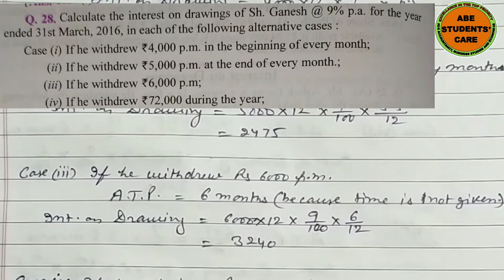#10 Basic concepts of partnership | Unsolved Numerical Questions | DK goel solutions | For 2020-21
This video includes Practical numerical questions 28, 29 & 30 from class 12 Accountancy DK goel's book. Chapter - Accounting for partnership firm - Fundamental or Basic concepts of partnership. For previous questions see, previous videos.
Accounts for class 12,
accountancy for class 12,
DK goel solutions,
DK goel answers,
DK goel practical questions,
DK goel numerical questions,
DK goel unsolved questions,
Online Commerce Classes,
ABE STUDENTS' CARE